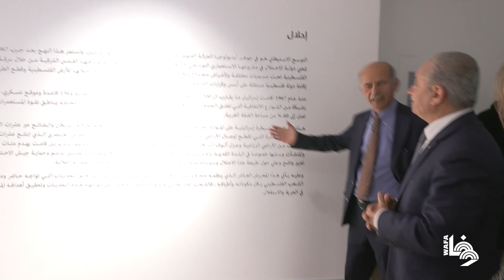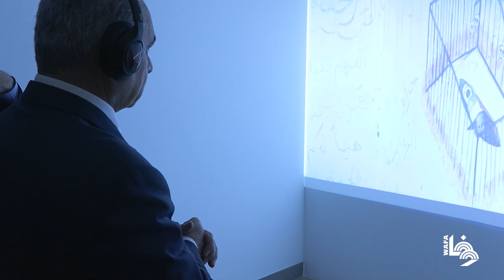رئيس الوزراء محمد اشتية يفتتح معرضاً لتوثيق جرائم الاستيطان في متحف الشهيد ياسر عرفات